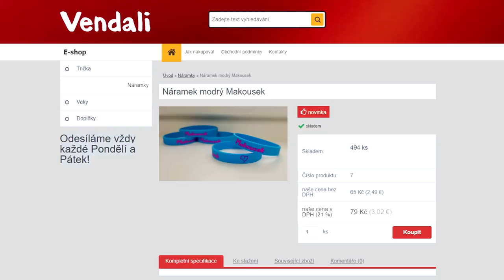NAŠLI JSME MEDVĚDA!!😱🔥 RAFT w/VendaliTwo#14